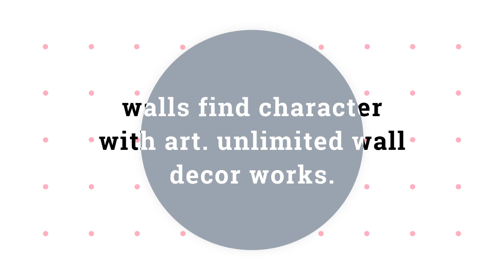wall decor works.